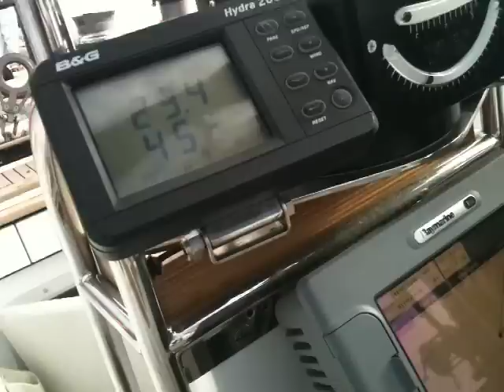SWAN 651 WHITE KNIGHT from Ponza to Formia